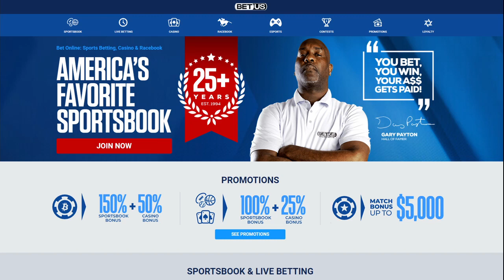FREE NHL 12/11/21 Picks and Predictions Today Over/Under NHL Betting Tips and Analysis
Washington Capitals vs Buffalo Sabres
Montreal Canadiens vs St. Louis Blues
Anaheim Ducks vs Pittsburgh Penguins